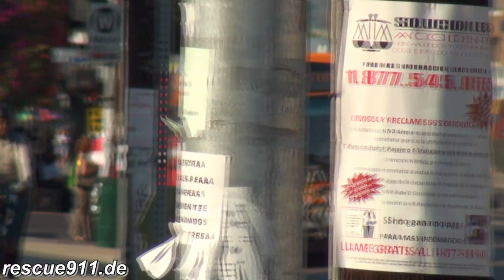[Los Angeles] Rescue 26 LAFD (hi-lo airhorn)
Rescue 26 (paramedic ALS ambulance) of the Los Angeles Fire department responding out of fire station 26 to a call. Note the rare use of the air-operated hi-lo siren.

Rettungswagen 26 der Feuerwehr Los Angeles rückt aus zum Einsatz. Man beachte die seltene Nutzung des pneumatischen Folgetonhorns.

by Dirk Steinhardt - City of Los Angeles, California, USA - 09.2010